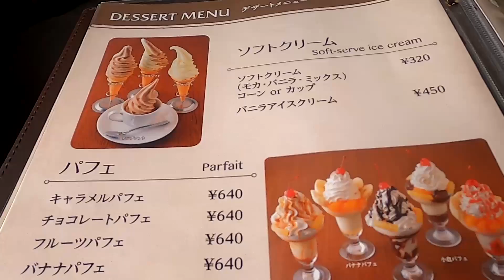ナポリタン紀行 8/ ketchup tasted spaghetti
ナポリタン好きの記録～
函館市湯の川 モカ味のソフトクリームが印象に残る
午前10時前にナポリタンをいただいた。